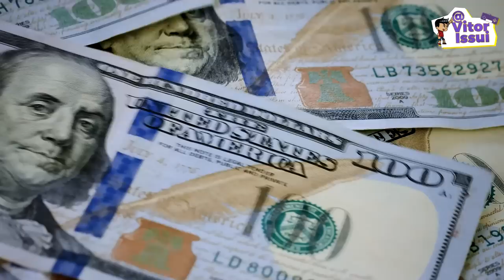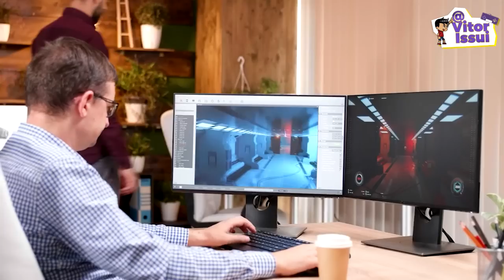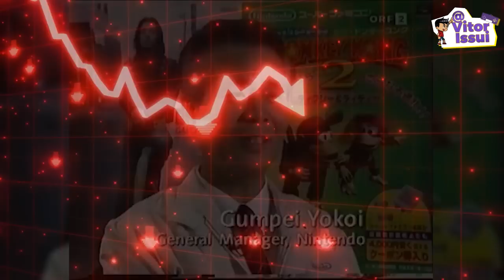OS SEGREDOS MAIS OBSCUROS DA NINTENDO, QUE ELA NÃO QUER QUE VOCÊ SAIBA!